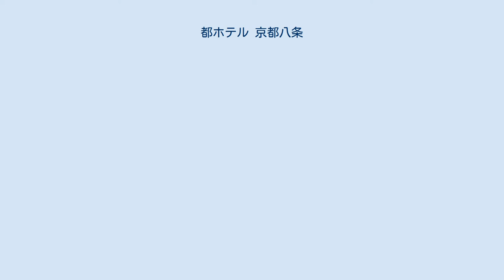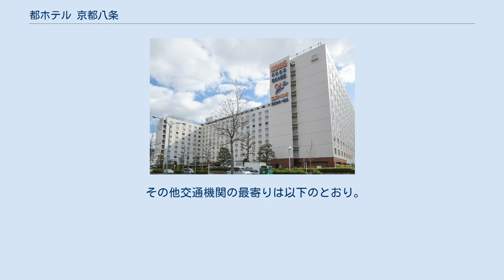都ホテル 京都八条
都ホテル 京都八条（みやこホテル きょうとはちじょう）は、京都市南区にある近鉄グループの都ホテルズ&リゾーツに加盟するホテルのひとつ。
株式会社近鉄・都ホテルズが運営。
 1975年3月25日に、新・都ホテルとして開業。
京都駅八条口に面している。
東山区蹴上にあるウェスティン都ホテル京都（旧称・都ホテル）が高級ホテルなのに対し、駅前立地ということで観光だけでなくビジネス利用も視野に入れたホテルである。
本館の設計は村野藤吾。
 開業時から客室数は京都最多の714室を誇っていたが、2005年には本館南側に新館「サウスウィング」と結婚式チャペル「アクアクリスタル」を増築し、合計客室数986室と京都市内はもとより関西圏全体でもトップクラスの客室数を持つホテルとなった。
2011年には向かいの京都駅上にホテル近鉄京都駅（368室）も完成し、京都駅周辺だけでも近鉄グループが供給できるホテルの客室は1300室を超える規模となっている。
 運営は当初「株式会社新都ホテル」（「・」は入らない）を設立して営業していたが、近鉄グループのホテル再編に伴い2000年に近畿日本鉄道に合併。
別途「株式会社ホテル近鉄京都」を設立して運営にあたったが、2006年に近鉄ホテルシステムズに統合されている。
 京都駅新幹線ホームに面した北側の外壁には近鉄特急と志摩スペイン村の広告ネオンが取付けられており、新幹線利用者に近鉄の存在をアピールしている。
 なお、2019年4月のブランド再編で、名称を「新・都ホテル」から「都ホテル 京都八条」に変更した。
2021年3月25日に近鉄グループホールディングスが発表したブラックストーン・グループへの売却対象ホテル8つのうちの1つに含まれ、10月にブラックストーンが過半を出資する会社が所有者となる見通しである。
運営は近鉄グループが継続し、施設名・従業員の雇用は維持される予定である。
 ホテル前の路上には近鉄バスをはじめ各社の高速バス停留所が設置されていた。
もとは近鉄バス（当時は近畿日本鉄道自動車局）と奈良交通の奈良方面行が発車していた場所であるが、1990年代に近鉄バスが高速バスを発着させるようになったほか、南海バスなど京都に拠点を置かない事業者もここに停留所を設置するようになった。
2014年現在では近鉄バスと南海バスの他に日本中央バスと豊鉄バスも停留所を設置している。
この停留所は2015年7月よりニッポンレンタカー京都駅東口営業所前へ移設されている。
 詳細は京都駅#ニッポンレンタカー京都駅東口営業所前参照。
 その他交通機関の最寄りは以下のとおり。